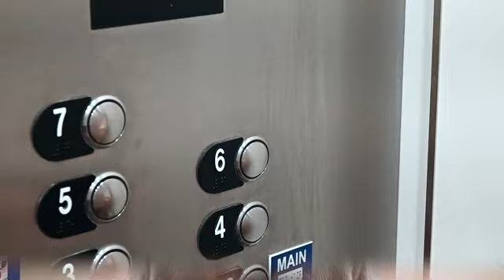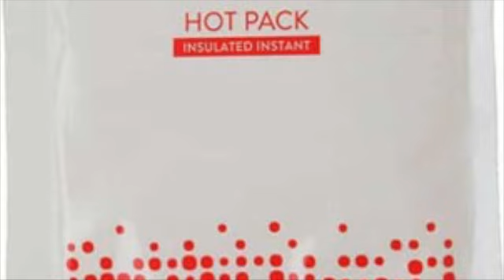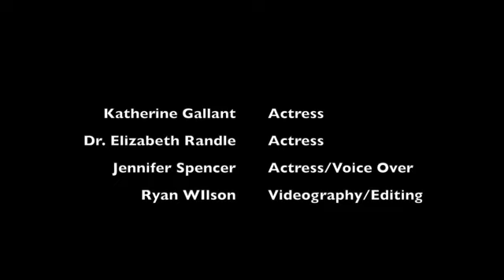Adult Comfort Promise - Women's & Gender Diverse Ambulatory Clinic (PL 1344) - French